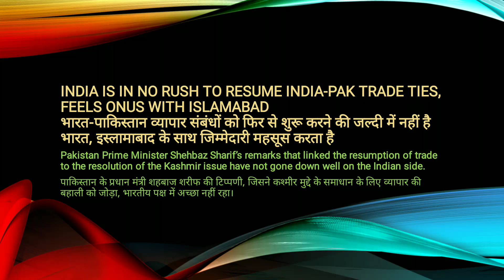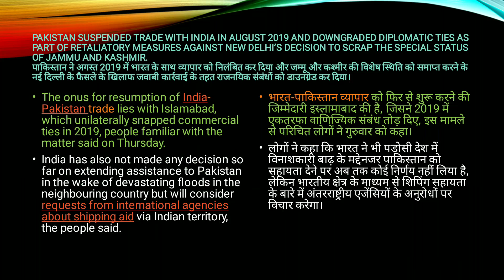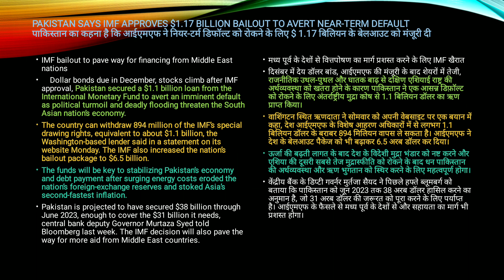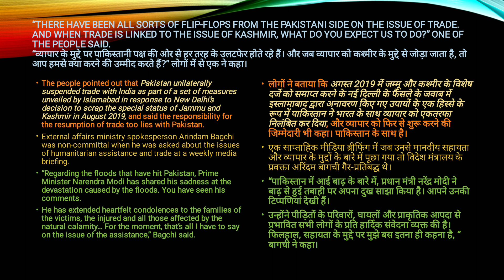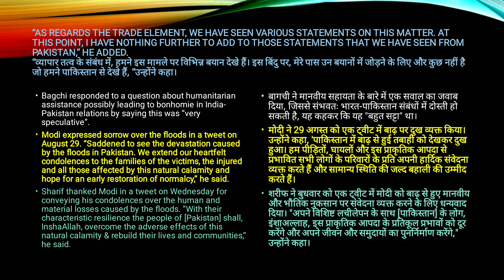Pak Flood & Indian Trade with Pak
दुनिया से मदद मांग रहा पाकिस्तान

पिछले हफ्ते पाकिस्तान के प्रधानमंत्री शाहबाज शरीफ ने विदेशी राजनयिकों की मीटिंग बुलाई थी। इसमें शरीफ ने इन डिप्लोमैट्स को बाढ़ से पैदा हुए हालात और नुकसान की जानकारी देते हुए मदद की अपील की थी।

पाकिस्तान के प्लानिंग मिनिस्टर अहसन इकबाल ने भी मंगलवार को इन राजनयिकों से मुलाकात की। इकबाल ने दावा किया कि बाढ़ की वजह से पाकिस्तान को 10 अरब डॉलर से ज्यादा का नुकसान हुआ है। मुल्क का 40% इन्फ्रास्ट्रक्चर तबाह हो चुका है।

अमेरिका और यूरोप के देशों ने पाकिस्तान को कुछ मदद दी है, हालांकि ये इतनी नहीं है कि इससे हालात सुधर जाएं। चीन ने अब तक सिर्फ ऐलान किया है, लेकिन कोई मदद नहीं भेजी।

बलूचिस्तान में ज्यादातर घर कच्चे यानी मिट्टी के थे। अब लोगों के पास सिर छिपाने की जगह नहीं बची है।

सब्जी और फूड आइटम्स भारत से लेगा पाकिस्तान
पाकिस्तान के फाइनेंस मिनिस्टर मिफ्ताह इस्माइल ने सोमवार को कहा- देश में सभी फसलें तबाह हो चुकी हैं और आने वाले दिनों में अनाज का संकट पैदा होने का खतरा है। हम भारत से सब्जियां और दूसरे फूड आइटम्स इम्पोर्ट करने पर विचार कर रहे हैं।

भारत ने 2005 में भूकंप और 2010 में बाढ़ आने के बाद पाकिस्तान को राहत सामग्री भेजी थी। 2014 में मोदी सत्ता में आए और इसके बाद से दोनों देशों के बीच संबंध सामान्य नहीं हैं। भारत ने जम्मू-कश्मीर से धारा 370 और 35 ए हटा दी थी। इसके बाद पाकिस्तान ने भारत से तमाम तरह का ट्रेड बंद कर दिया था। फिलहाल जरूरी दवाएं ही भारत से इम्पोर्ट की जाती हैं।